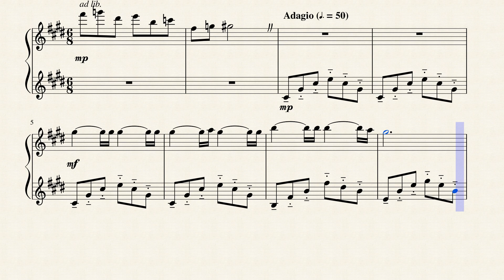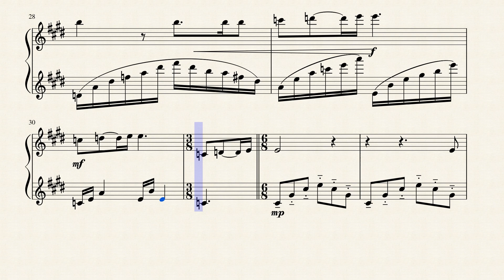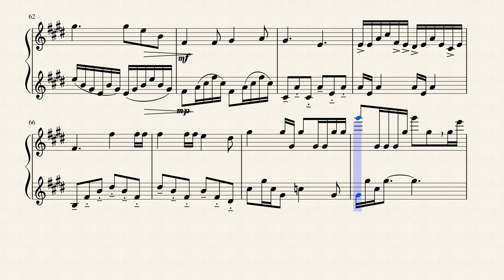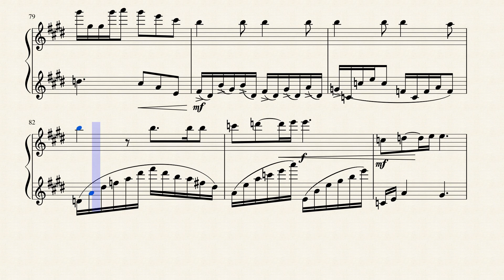Victor's Piano Solo [Flute Duet] (Sheet Music)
I unfortunally have never seen Corpse Bride, but oh my god the music is stunning! I love Elfman's other works from Nightmare Before Christmas and Edward Scissorhands, so when I was introduced to Corpse Bride I immediately fell in love with the simple but beautiful melodies.
I arranged it for two flutes (despite the title), and my version is based on Meri Grey's arrangement